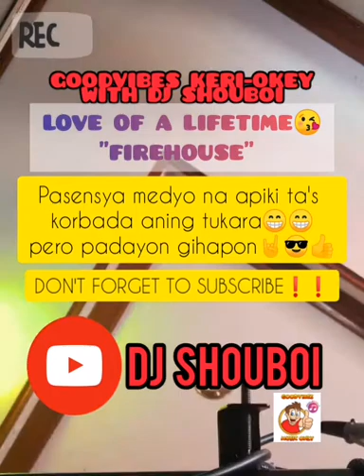GOODVIBES KERI-OKEY WITH DJ SHOUBOI "LOVE OF A LIFETIME" FIREHOUSE🤘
FIREHOUSE "LOVE OF A LIFETIME"
COVER BY :  DJ SHOUBOI